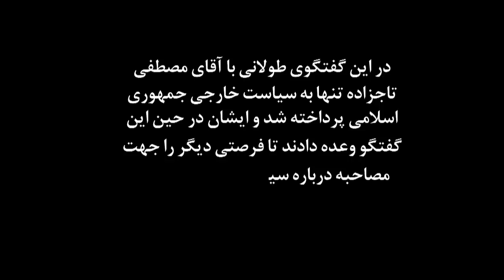دهمین اپیزود برنامه جدال- گفتگو با مصطفی تاجزاده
هسته‌ای، موشکی، منطقه‌: دعوای سیاست خارجی ایران بر سر چیست؟  گفتگوی علی علیزاده و سید مصطفی تاجزاده درباره برجام هسته‌ای، مذاکره با دولت بایدن، تحریم‌‌های اقتصادی، حضور در سوریه و دفاع از بشار اسد، حمایت ایران از حزب الله و حشد شعبی، و حوثی‌ها و رادیکالیسم و تندروی در سیاست داخلی.

 توجه:  صدای یک دقیقه اول ویدیو و بخش معرفی آقای تاجزاده به علت اشکال فنی کم است ولی بعد از آن صدا میشود. از این اشکال پیشاپیش عذرخواهی میکنیم.

در اپیزود دهم جدال به سراغ سید مصطفی تاجزاده رفتم: معاون وزیر ارشاد در دولت میرحسین موسوی، معاون وزیر کشور در جنجالی‌ترین دوره اصلاحات (کوی دانشگاه، انتخابات اول شوراها و انتخابات مجلس ششم که به حذف هاشمی رفسنجانی از مجلس منجر شد) و از اعضای بلندپایه سازمان مجاهدین انقلاب اسلامی و جبهه مشارکت.  این چهره سرشناس اصلاح‌طلب در خرداد ۸۸ و پس از ناآرامی‌های انتخابات دستگیر و هفت سال را در سلولی انفرادی در اوین گذراند.  او همچنان از داخل زندان سیاستهای کلان جمهوری اسلامی، به ویژه سیاست خارجی و ادامه تنش با آمریکا و حضور در سوریه را مورد نقد قرار داد. انتقاداتی که اغلب‌شان با آزادی از زندان در سال ۹۵ ادامه داشته.

با تاجزاده درباره دعوای اصلی سیاست خارجی ایران صحبت کردم. دعوایی که دو جناح اصلی نظام را از اواسط دهه هفتاد مقابل یکدیگر گذاشته و آنها را به حامیان مقاومت و آمریکاستیزی و حامیان مذاکره و تنش زدایی تقسیم کرده. دعوای چگونگی رابطه یا ایستادگی مقابل آمریکا. دعوای حضور یا عدم حضور در سوریه و لبنان و عراق و چگونگی حمایت از متحدان منطقه‌ای. دعوا بر سر تداوم یا عدم تداوم تحریمها. دعوایی که در آن یک جناح میگوید نه فقط امکان توسعه کشور بلکه آب خوردن و هوای غیرآلوده داشتن و ادامه بقا و خریدن داروهای حیاتی به تغییر رویه در آن بستگی دارد و جناح دیگر تحریمها و دشمنی آمریکا نقش بسیار اندکی در وضعیت نابسامان کنونی دارد. دعوایی که دو دوره انتخابات ریاست جمهوری گذشته را کاملا تحت الشعاع قرار داد. دعوایی که تصویب و عدم تصویب لوایح اف ای تی اف و پالرمو به آن گره میخورد. و در نهایت دعوایی که ایران را بیش از دو دهه در انتظار و تعلیق قرار داده و باعث افزایش نارضایتی عمومی شده.

مسلما دو دهه اختلاف نظر مبنایی در غیاب بحث عمومی و آزاد در پلتفرم‌ها و رسانه‌های مستقل چیزی نیست که با یک گفتگوی دوساعته به سرانجام برسد و حل و فصل شود. کما اینکه هدف تلویزیون اینترنتی جدال اصلا حل و فصل مسایل و و رسیدن به نتایج قطعی نیست بلکه برجسته کردن نقاط اصلی اختلاف و تضاد بین گروه‌های داخلی و تفکیک مسایل اصلی از مسایل فرعی و فهم مساله است. چرا که پیش از آنکه به دنبال راه حل باشیم اول باید به صورت‌بندی مشترک از «مساله» و زبان مشترک و حداقل معیارهای مشترک برای  گفتگو برسیم.  معیارهای مشترکی که شاید بتوان ذیل امنیت ملی و منافع ملی  تعریف کرد اما در حال حاضر تعریف جناح‌های اصلی از این مفاهیم بیش از اندازه از یکدیگر دور است.

مسلما برای فهم مواضع آقای تاجزاده نیازمند بحث و جدل بیشتر درباره سیاست داخلی هستیم که متاسفانه به علت کمبود وقت ممکن نشد. ایشان وعده کرد بحث درباره سیاست داخلی را در گفتگویی در آینده نزدیک ادامه دهد.